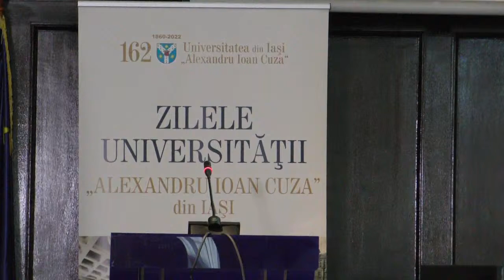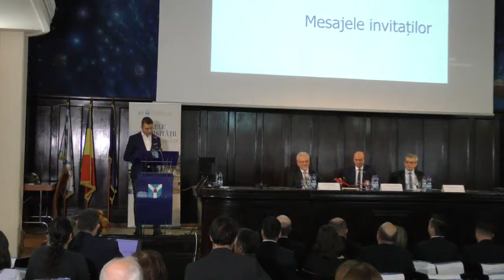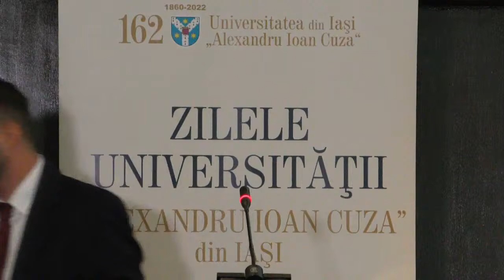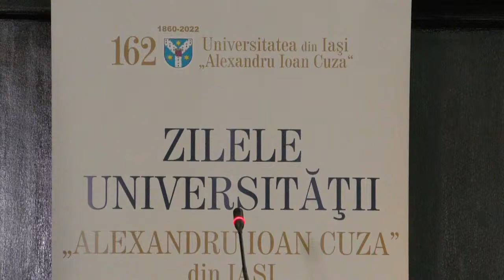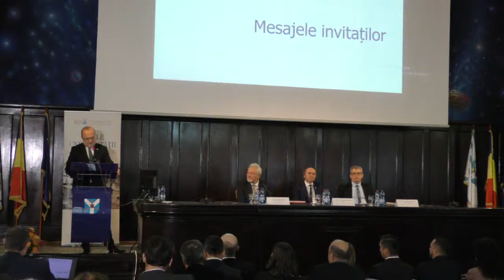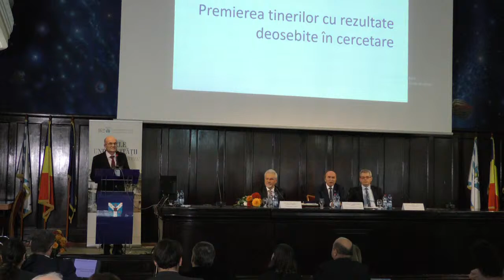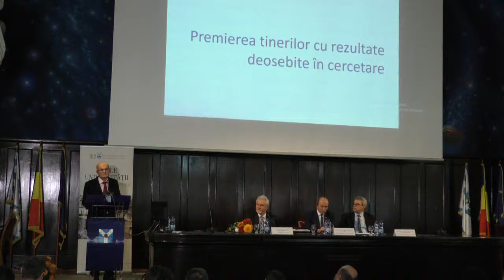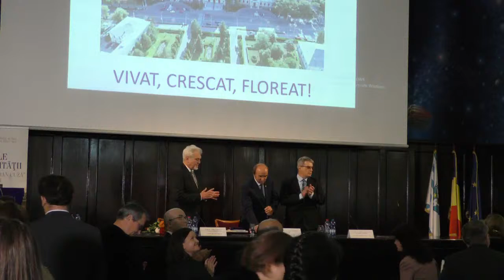CEREMONIA ANIVERSARĂ. UAIC - 162 de ani de învățământ universitar modern în România.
Ceremonia aniversară va avea loc miercuri, 26 octombrie, la ora 11.00, în Aula Magna „Mihai Eminescu”. Cu această ocazie, prof. dr. Cătălin TURLIUC, cercetător științific gr. I în cadrul Academiei Române, Filiala Iași, va susține conferința „Suveranii României și Universitatea ieșeană-Fragmentarium istoric”.